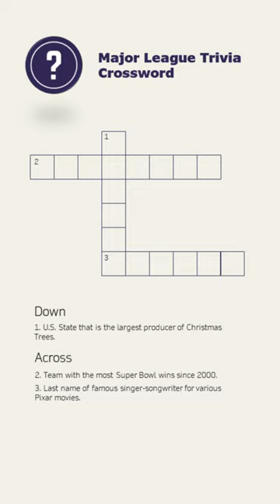Major League Trivia Crossword Puzzle | October 5, 2023